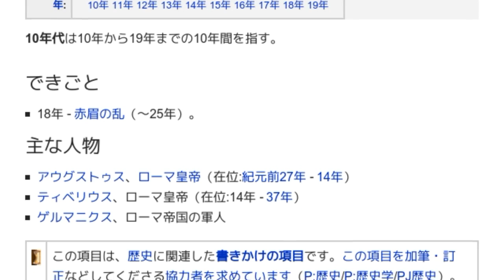「10年代」とは ウィキ動画